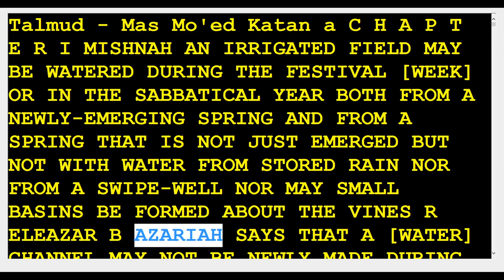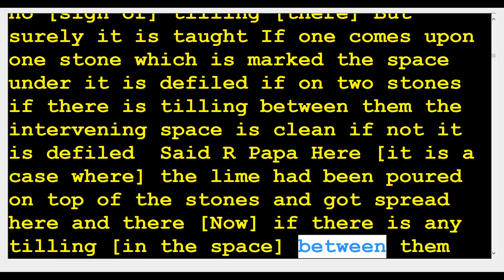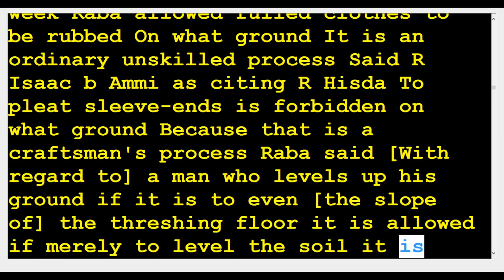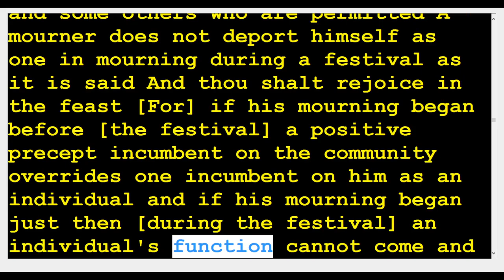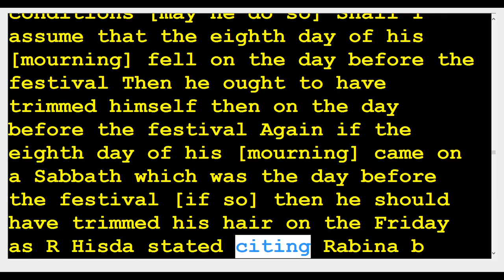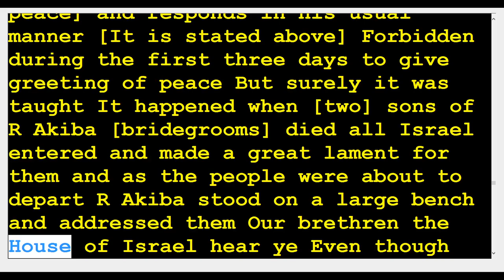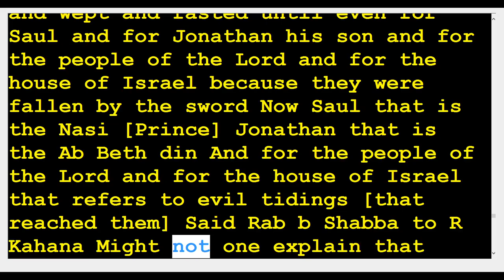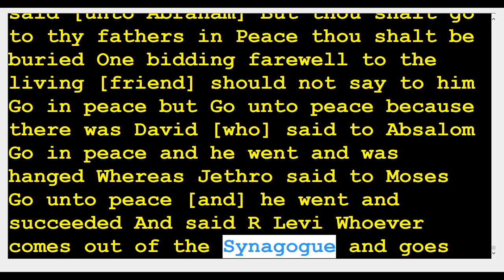12 Moed Katan Minor Feast 29